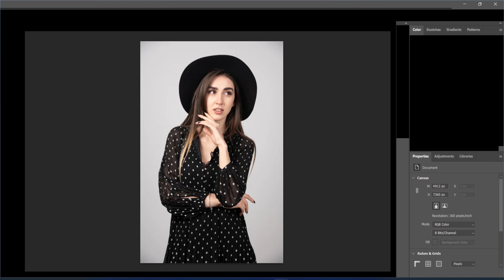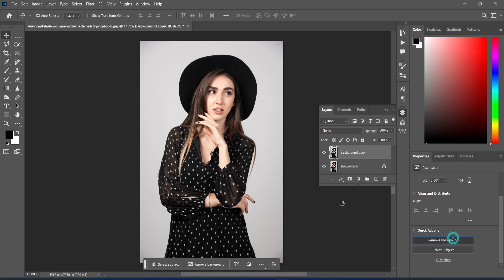Background Removal in few clicks using Photoshop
Remove the background of images using Photoshop AI